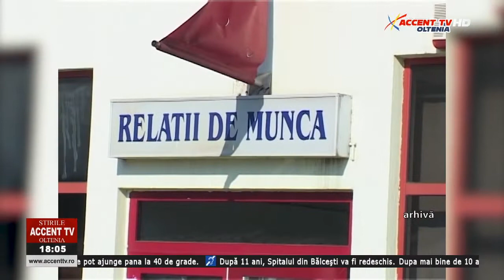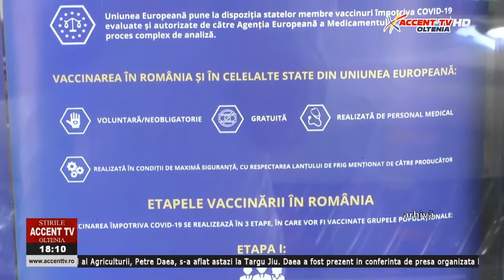Stirile Accent TV 24 iunie 2021